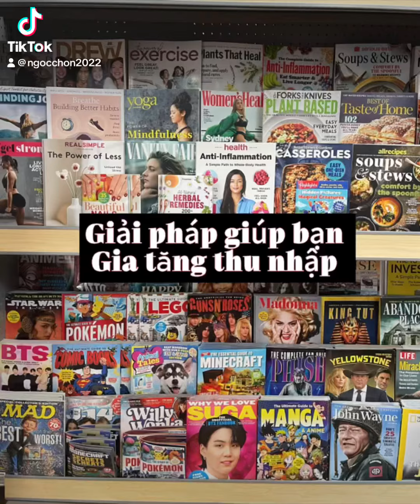Áp dụng bí quyết này, giúp bạn gia tăng tiền bạc nhanh chóng.